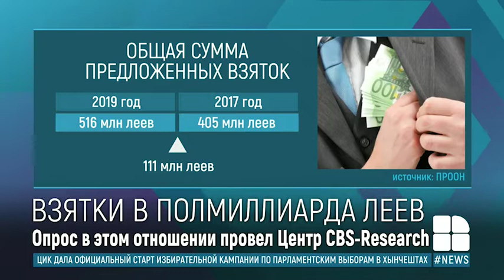Стала известна общая сумма взяток, предложенных в прошлом году чиновникам